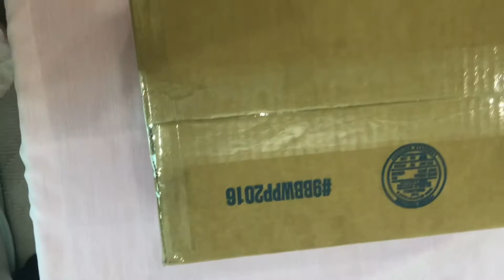How to make cardboard organizer to keep your makeup or other stuff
Learn to make organizer from cardboard very easy diy